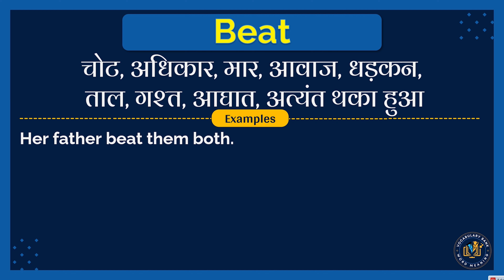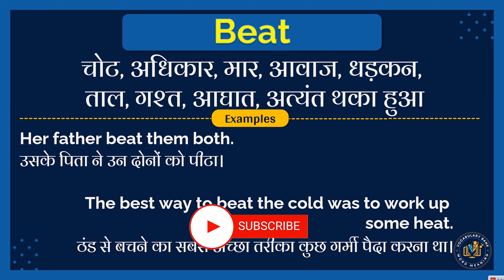Beat meaning in Hindi | Beat english to hindi | Beat ka matlab kya hota hai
इस वीडियो में आप Beat का हिंदी में मतलब समझेंगे और साथ में Beat का correct pronunciation भी सीखेंगें यानि की आप Beat के अर्थ के साथ साथ ये भी सीखेंगें की Beat को कैसे सही से बोले या Beat को बोलने का सही तरीका क्या है |

तो सिर्फ एक मिनट में सीखिए Beat को|
Let’s learn Hindi Meaning of Beat in detail.

Beat का हिंदी में अर्थ होता है
चोट, अधिकार, मार, आवाज, धड़कन, ताल, गश्त, आघात, अत्यंत थका हुआ

Beat को इन उदाहरणों से और अच्छे से समझ सकते हैं
Her father beat them both.
उसके पिता ने उन दोनों को पीटा।

The best way to beat the cold was to work up some heat.
ठंड से बचने का सबसे अच्छा तरीका कुछ गर्मी पैदा करना था।